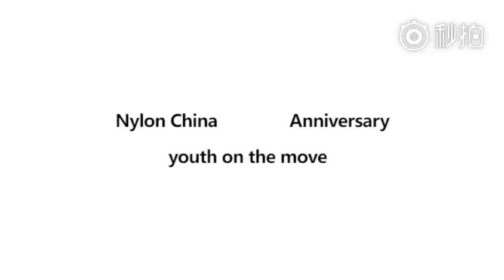NYLON尼龍APP一歲 蔡依林邀你來加入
Jolin Fans Club & 依林520致力提供有關蔡依林最即時的影音新聞、演唱會等畫面，請喜愛依林的歌迷粉絲訂閱我們，即可隨時掌握最新的影音資訊喔！

更多最新資訊請搜尋《依林520》或連結以下相關網站